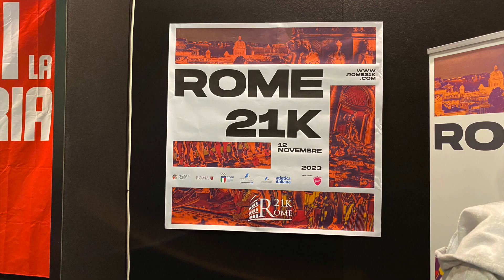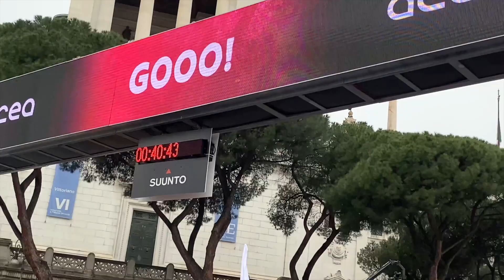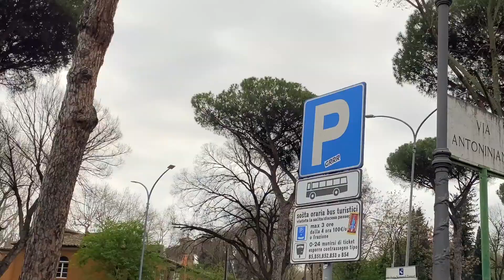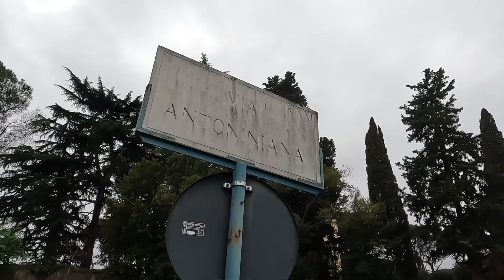The Day of the Rome Marathon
This video is about the 2023 5K race of the Rome Marathon.